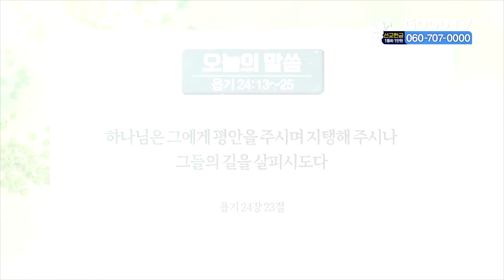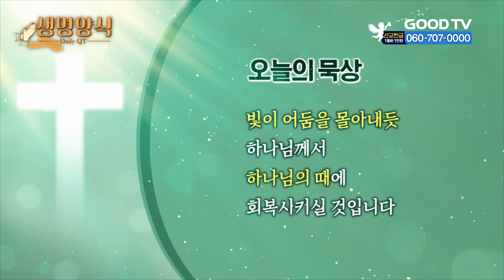오늘의 말씀 | 욥기 24 : 13~25 [생명양식]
* 시청방법
- IPTV: KT Olleh TV 234번, SKB Btv 303번, LG U+ 273번
- 위성TV: KT 스카이라이프 186번
- 케이블: Btv 케이블 224번, LG헬로비전 289번, 딜라이브 303번,